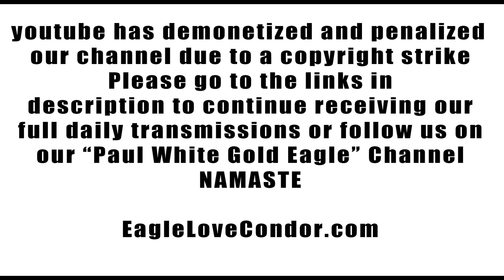Royal Lion Kingdom of our Lyran Nation of Krystalline Earth 🕉 lyran paulwhitegoldeagle feline 🕉🕉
Please support our Work and Mission of the Eagle and the Condor, join our community and receive our Special Teachings, Transmissions and Spiritual Arts plus monthly distance/ remote Reiki healing ceremony with a monthly pledge on Patreon @

or

XRP/ Ripple: rMugxkAgybix2gpc8Hz4rf67sTWYfD7yBe

Order Beautiful Goddess Totems and original art from my Sacred Condor

🙏🕊🦅Namaste💜

The Active Side of Infinity ~ Dreamspace ~ WE ARE IN CHANGE TOGETHER AS ONE HUMANITY!!! Rainbow Light Body

Pat
James D.
Hanan K.
Eric T.

Carol A.
Brad G.

Matt W.
Els M.